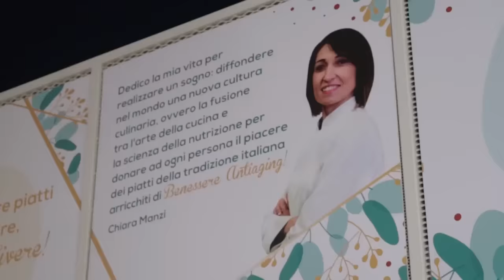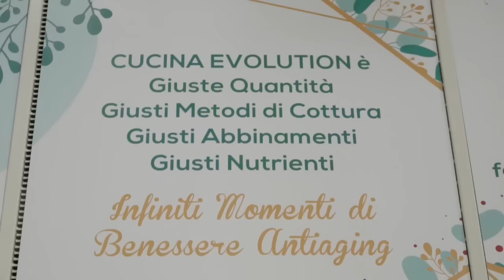Vivere più a lungo mangiando carbonara e dolci? Chiara Manzi vs Adriano Panzironi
La dott.ssa Chiara Manzi, ospitata nella trasmissione di Adriano Panzironi, dimostra scientificamente la pericolosità delle diete Low Carb. Concordi sul tema della longevità e prevenzione i due si confrontano con un vis a vis su pareri contrastanti.

Se sei nuovo sul mio canale, sono la dott.ssa Chiara Manzi. Sono la fondatrice e direttrice dell'Accademia Cucina Evolution, una realtà innovativa che investe in ricerca scientifica e formazione per il miglioramento della salute attraverso l'alimentazione. Il mio metodo è basato su principi nutrizionali che spaziano dalla nutrizione antiaging alla cucina tradizionale italiana con ricette gustose e sazianti che garantiscono il benessere e la longevità.

Come sono arrivata qui?

La mia storia è iniziata con una profonda passione per la nutrizione e la cucina fin dalla giovane età. Questa passione mi ha portato a laurearmi in Nutrizione e Dietetica all'Università di Navarra e a specializzarmi in Nutrizione Antiaging alla Tufts University. La mia carriera ha preso una svolta significativa quando ho iniziato a collaborare con chef di fama mondiale come Massimo Bottura, unendo l'arte culinaria alla scienza della nutrizione.

Ho fondato l'Accademia Cucina Evolution per condividere le mie conoscenze e aiutare i professionisti a specializzarsi in medicina culinaria. Uno dei miei progetti più ambiziosi è stato l'apertura di Libra, il primo ristorante italiano antiaging al mondo, dove ogni piatto è studiato per essere gustoso, fedele alla tradizione e salutare.

Ho scritto diversi libri per divulgare i principi della Cucina Evolution, e continuo a lavorare per innovare e migliorare il rapporto tra il cibo e la nostra salute. Il mio obiettivo è rendere la scienza della nutrizione accessibile a tutti, trasformando la cucina tradizionale italiana in una fonte di benessere e longevità senza rinunciare al gusto e al piacere della buona tavola.